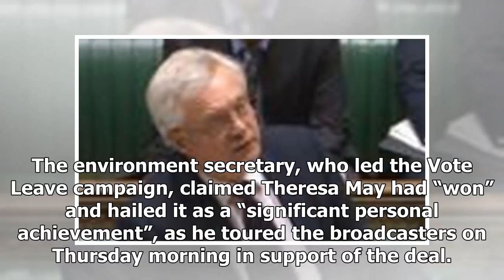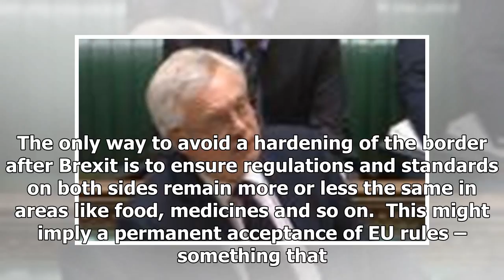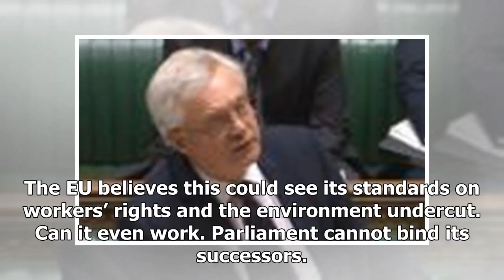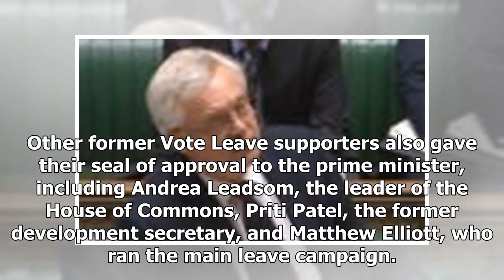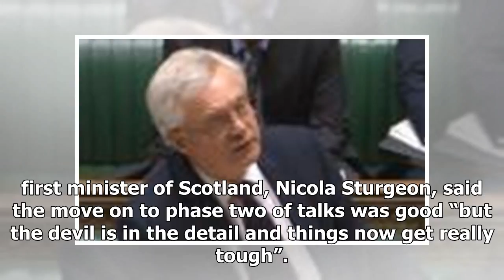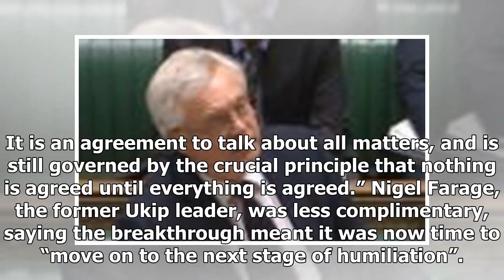NEWS 24H - Gove and johnson on agreement brexit greetings.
NEWS 24H - NEWS 24H - Gove and johnson on agreement brexit greetings.

Michael Gove and Boris Johnson have led senior Brexit supporters in congratulating Theresa May for securing a deal to witraw the UK from the EU that promises to guarantee the rights of citizens and prevent a hard border on the island of Ireland. The environment secretary, who led the Vote Leave campaign, claimed Theresa May had “won” and hailed it as a “significant personal achievement”, as he toured the broadcasters on Thursday morning in support of the deal. Johnson, who had warned that the ag...

© NEWS 24H